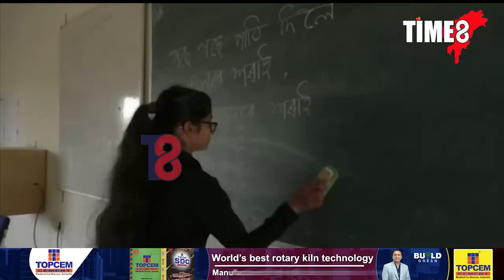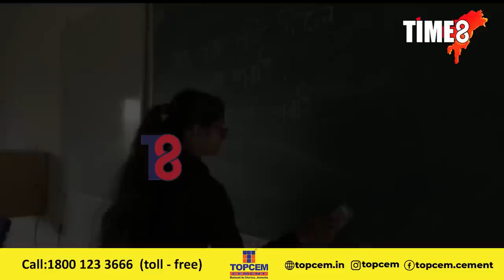মুছলমান পৰিয়ালত ডাঙৰ হোৱা এগৰাকী হিন্দু যুৱতীৰ জীৱনৰ গতি সলনি কৰিলে পৰিয়ালটোৱে।